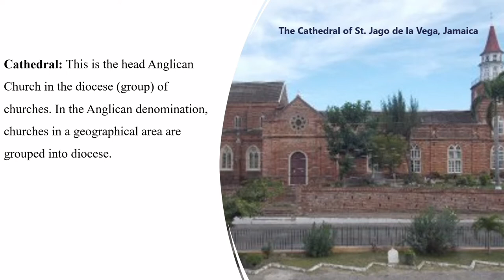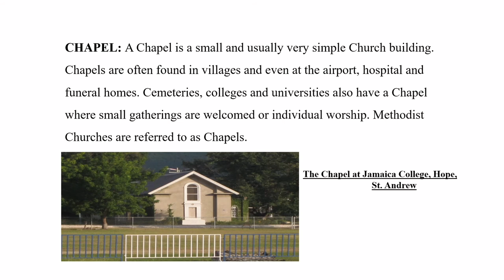Christian Places of Worship